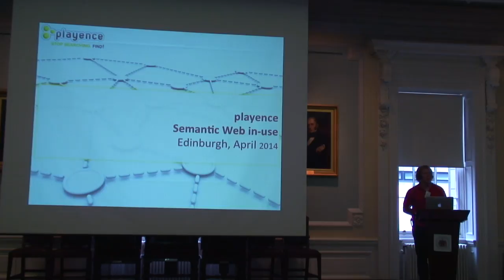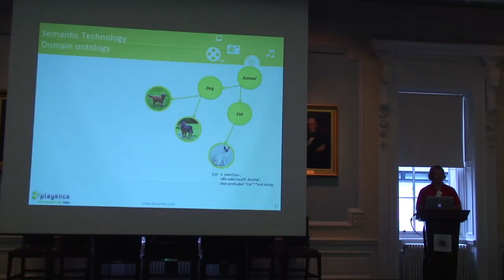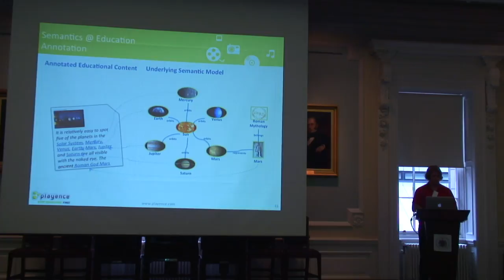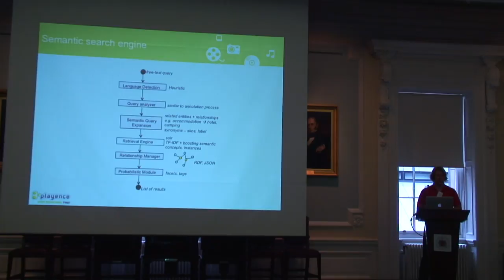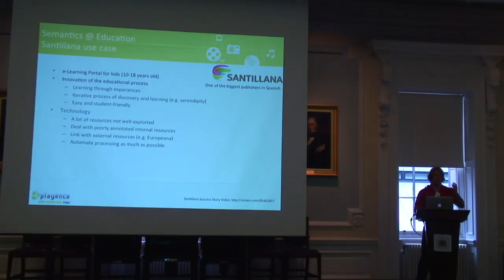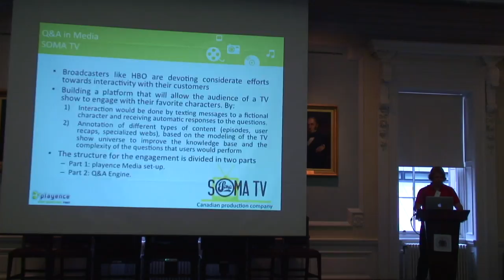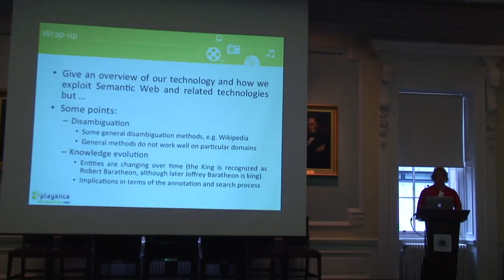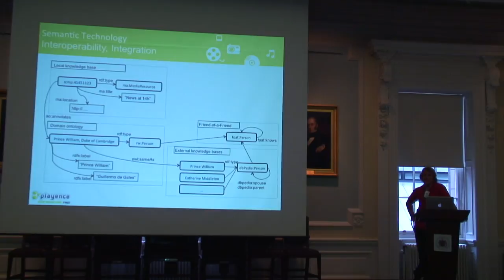Semantic technologies in-use: broadcasting, question & answering, and education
Carlos Ruiz's talk at the first ESSENCE workshop in Edinburgh (UK).